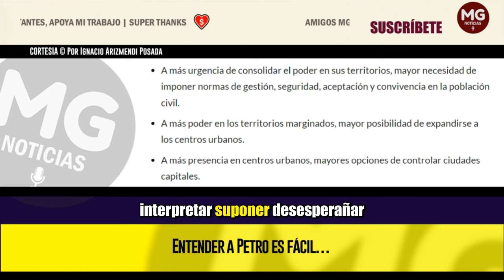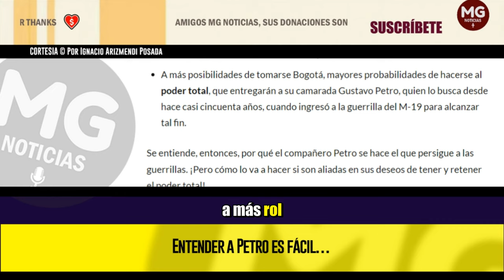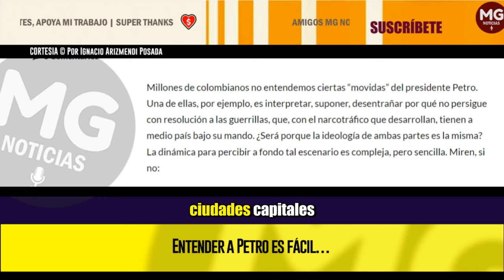ENTENDER A PETRO ES FÁCIL... 📢 Por Ignacio Arizmendi Posada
Millones de colombianos no entendemos ciertas “movidas” del presidente Petro. Una de ellas, por ejemplo, es interpretar, suponer, desentrañar por qué no persigue con resolución a las guerrillas, que, con el narcotráfico que desarrollan, tienen a medio país bajo su mando. ¿Será porque la ideología de ambas partes es la misma? La dinámica para percibir a fondo tal escenario es compleja, pero sencilla.
columna IGNACIO ARIZMENDI POSADA